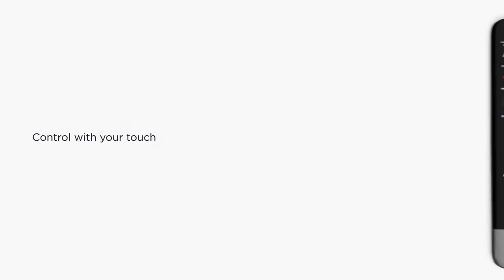Bose Smart Speakers and Soundbars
Novou řadu inteligentních reproduktorů a soundbarů BOSE
můžete ovládat hlasovým příkazem díky integrované
služby Amazon Alexa nebo za pomoci aplikace Bose Music.